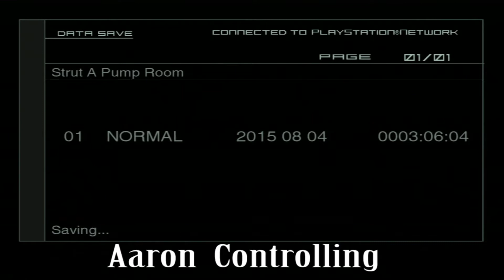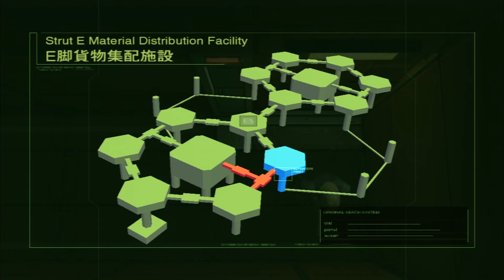Metal Gear Solid 2 Let's Play pt 6 Bomb Hunting II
The crew continues to help Aaron find all of the remaining bombs on Shell One.